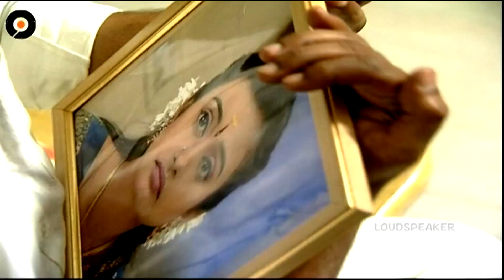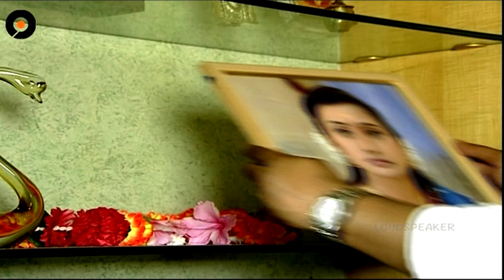MOGALIREKULU || best scene || MANJULANAIDU